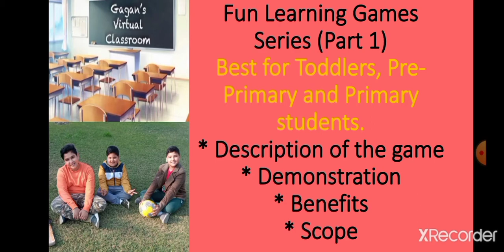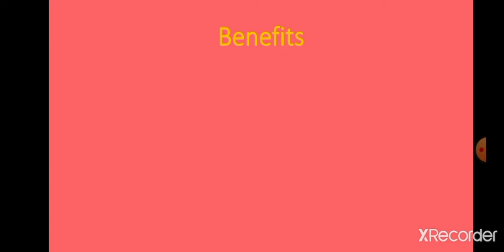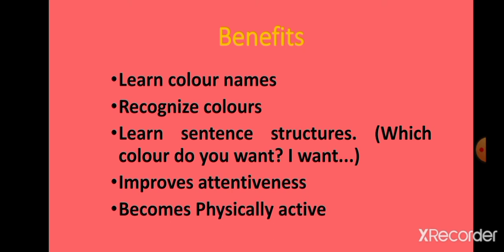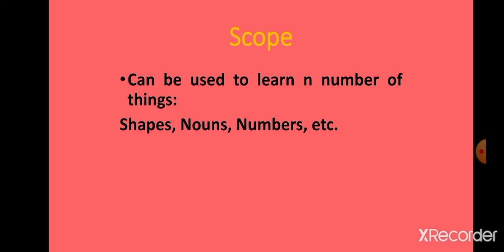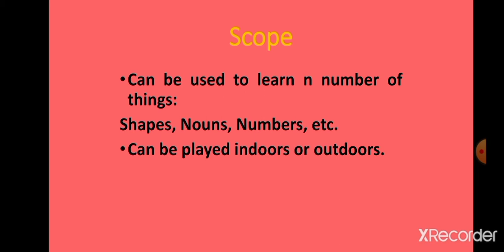Fun Learning Games|Part 1|Tipi Tipi Tap game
Fun Learning Games|Part1|Tipi Tipi Tap game